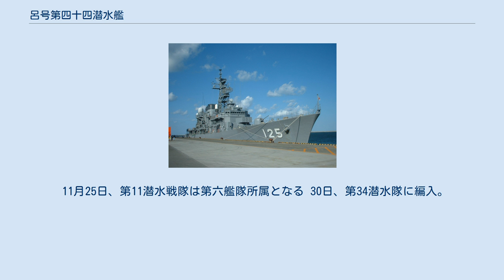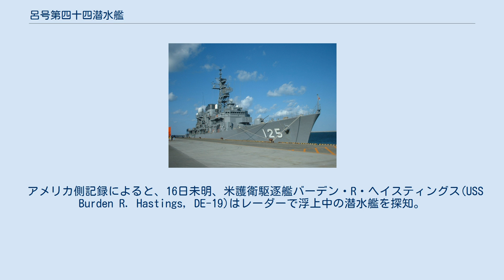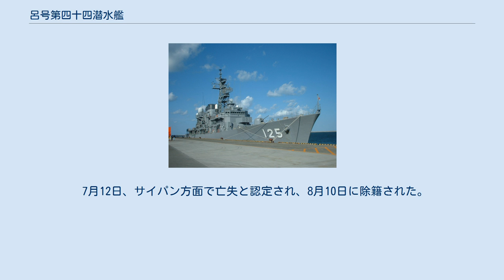呂号第四十四潜水艦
呂号第四十四潜水艦（ろごうだいよんじゅうよんせんすいかん）は、日本海軍の潜水艦。
 1942年（昭和17年）の昭和17年度計画（マル急計画）により、1942年2月14日、三井玉野造船所で起工。
1942年11月11日進水。
1943年（昭和18年）9月13日に竣工し、二等潜水艦に類別。
同日、舞鶴鎮守府籍となり、訓練部隊である第一艦隊第11潜水戦隊に編入された。
 11月25日、第11潜水戦隊は第六艦隊所属となる 30日、第34潜水隊に編入。
 12月28日、呂44は舞鶴を出港し、1944年（昭和19年）1月6日にトラックに到着。
12日、特設潜水母艦平安丸（日本郵船、11,616トン）に横付けして補給を受ける。
15日、トラックを出港し、エスピリトゥサント島周辺海域に進出して哨戒。
27日、呂44は 北緯10度53分 東経147度14分 / 北緯10.883度 東経147.233度 / 10.883; 147.233の地点を浮上航走中、米潜トリガーに発見される。
トリガーは730mの距離まで砲撃準備をしながら接近を行った後、反撃に対処するため潜望鏡深度に潜航。
呂44が91mほどの距離で攻撃準備を行っているのを確認する。
そのため、42mの深度に潜航するも、魚雷の航走音がしなかったため潜望鏡深度に戻ったところ、呂44の潜望鏡を確認した。
そのため再度退避したが、反撃の様子は見られなかったため潜望鏡深度に戻して観測したが、すでに敵の姿は見えなかった。
2月17日、トラックに戻る途中にトラック島空襲の報を受け、米機動部隊を迎撃するためトラック北東40浬地点に移動。
その後、ヤルートを通過してミレに接近するが、戦艦1、空母2の米機動部隊を発見するも、相手が高速だったため攻撃はできなかった。
21日、トラックに到着。
 28日、呂44は食料と弾薬、機密文書を積んでトラックを出港し、ミレに向かう。
しかし、出港直後に後部甲板に積まれた輸送物資入りのゴム袋を固定する留め金が破損したため、輸送物資全てが海上に流出してしまう。
そのため、トラックに戻った。
3月2日、食料と弾薬、計11トンを積んでトラックを出港。
9日、ヤルートを通過し、西方からミレに接近するも、南東に向かう戦艦1、空母2、巡洋艦1を含む米機動部隊を発見する。
0545、雷撃準備を行うも、距離が遠かったため攻撃はできなかった。
呂44は浮上して1時間ほど追跡したが、米駆逐艦6隻が接近するのを発見したため、急速潜航して離脱した。
11日、ミレに到着して輸送物資を揚陸し、17名の便乗者を載せて出港。
13日夕方ごろ、マジュロを潜望鏡で偵察中、赤と白の光が飛んでいくのを発見する。
2300、浮上してマジュロに接近中、赤い光が飛んでいくのを視認したため急速潜航。
潜望鏡深度で接近するにつれ、飛んでいく光の数が次第に増えていっており、光は敵の飛行場から放たれる曳光弾だろうと判断した。
14日0330、曳光弾が米艦隊から放たれていることが分かった。
米艦隊は空母1、戦艦8の他、戦車揚陸艦も確認した。
最も近い戦艦はわずか457mの距離にいた。
呂44はこのまま攻撃を加えるのは危険と判断し、偵察結果と経緯、そして「マジュロは敵の戦艦とその他艦船でいっぱいである」と報告した。
29日、トラックに到着して便乗者を降ろした。
 4月11日、呂44はトラックを出港し、トラック南方沖に進出して哨戒。
15日、トラックに到着。
17日、トラックはB-24の空襲を受ける。
呂44は空襲を回避するため潜航するも、同じく潜航した呂42と接触事故を起こしたため損傷。
20日、再度の空襲により呂44は水深23mの海底に沈座するも、空襲後に浮上して被害調査したところ、海面で爆弾が炸裂したことによる衝撃波で潜望鏡が破損していることがわかった。
同日、トラックを出港し、サイパン経由で呉に向かった。
道中、米軍機の空襲を受けるも、機銃掃射によりわずかに損傷しただけで済んだ。
29日、呉に到着し、修理を受ける。
 5月15日、呂44は呉を出港し、20日にサイパンに到着。
23日にサイパンを出港し、エニウェトクの偵察に向かった。
11日、偵察結果の報告の後、エニウェトク北東沖に進出して哨戒を行う。
13日、ブラウンの偵察に向かった。
15日、ブラウンの偵察結果と、サイパン...